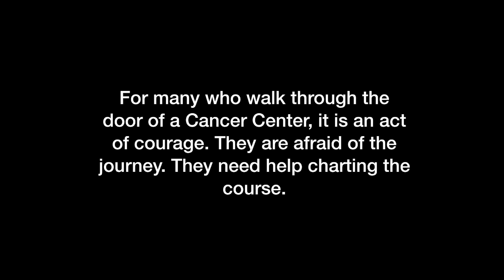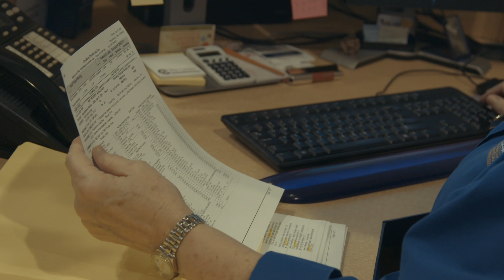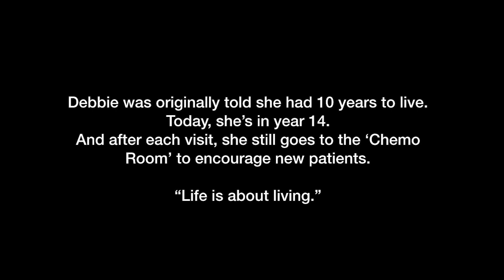Navigating the Course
For many people who walk through the door of The Center, it is an act of courage.  They are afraid of their journey and need help navigating the course.  Our patient navigators provide guidance, strength, and courage along that journey.